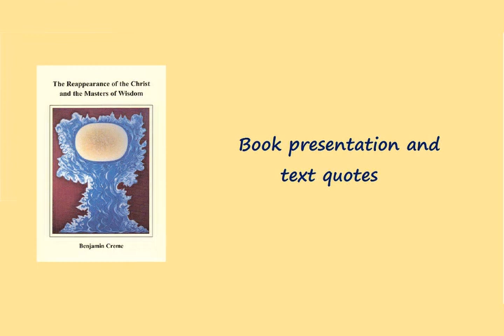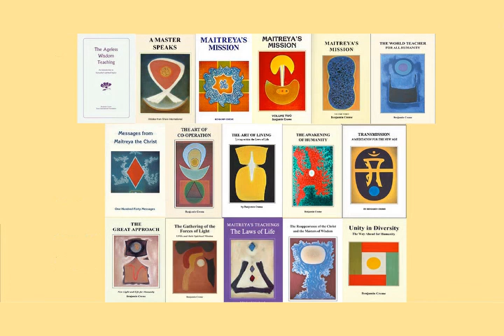"The Reappearance of the Christ and the Masters of Wisdom" - Benjamin Creme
Benjamin Creme (5 December 1922 − 24 October 2016) was a British artist, author, esotericist, and editor of Share International magazine.  He asserted that the return, prophesized by many religions, would come in the form of Maitreya, the World Teacher.
This book by Benjamin Creme gives the background and pertinent information concerning the return of the Christ. A vast range of subjects is covered, including: the effect of the reappearance on the world's existing institutions, the anti-christ and forces of evil, the soul and reincarnation, meditation, telepathy, nuclear energy, UFOs and ancient civilizations, the problems of the Developing World and a new economic order.